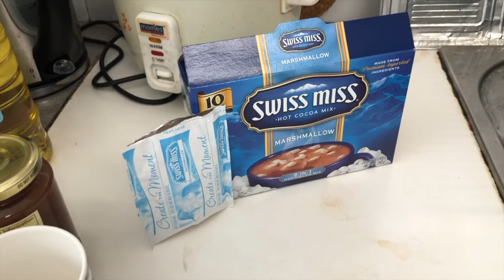Swiss Miss Hot Choco Marshmallows Drink Taste / Drink Review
Here is my Drink Review for Swiss Miss Hot Choco Marshmallow.

Drink: Swiss Miss Hot Choco Marshmallow
Rating: 🍎🍎🍎🍎🍎🍎🍎🍎🍎 (9/10)